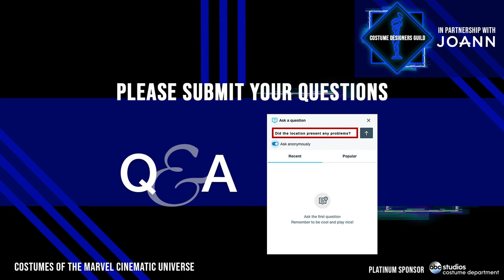Costumes of the Marvel Cinematic Universe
This ComicConAtHome series features Ruth E. Carter, Judianna Makovsky, Mayes C. Rubeo, and Phillip Boutte Jr. The panel will be moderated by Zoe Hewitt.